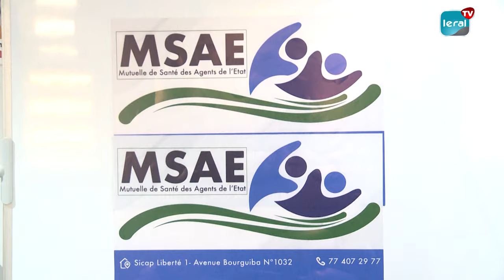La mutuelle de santé des agents de l'état souffre de surfacturation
La mutuelle de santé des agents de l'Etat a présenté hier son rapport annuel. Elle a fait l'état sur les réalisations de la mutuelle, dont l'édification d'un siège. Une cérémonie a permis de rebondir sur les difficultés rencontrées actuellement.